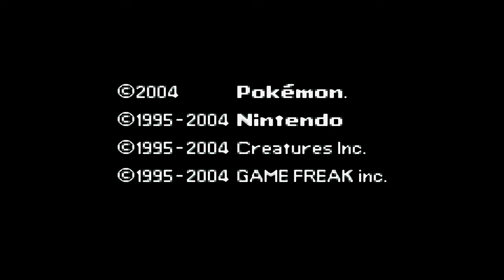Pokemon Scarlet Nuzlocke EP 01 IM SO SCARLET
hey guys ur boy bring u guys a upload to day and if u guys like what u see remember to subscribe and like to this channel for more videos and i will see u guys next time enjoy the video